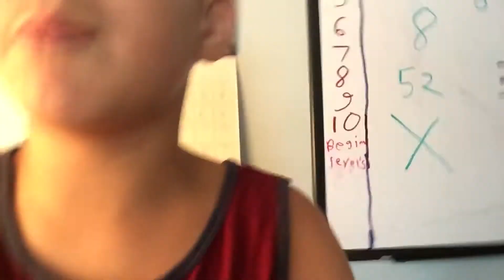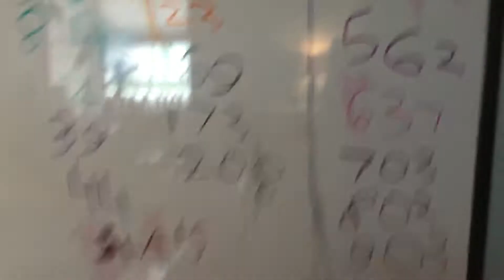Painting rocks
🎨 rocks